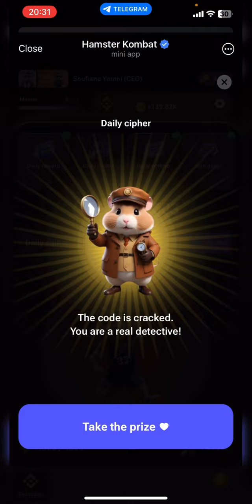Daily Cipher 9th August 2024 HAMSTER KOMBAT